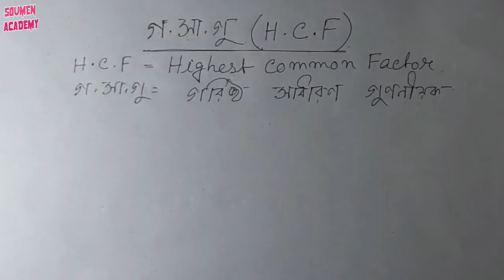Full basic concept of HCF || HCF for class 5 || HCF math in Bengali || how to find HCF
Hi,
In this video we trying to solve some important questions about HCF,Full basic concept of HCF,HCF problems in Bengali, . Please stay with me and learn the unknown. It will be helpful for your forthcoming Competitive examination.
                                                              THANKS.